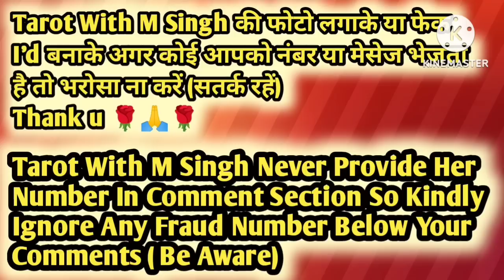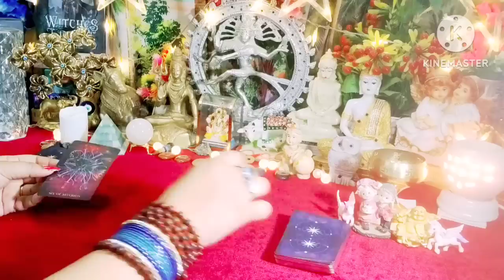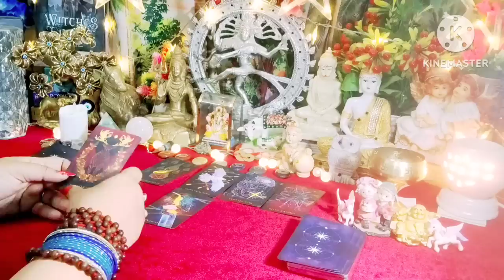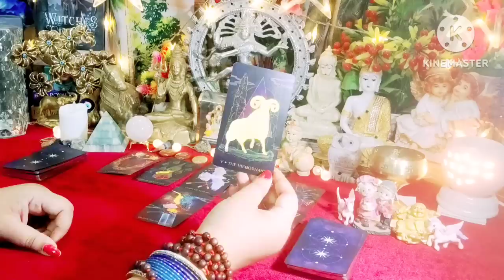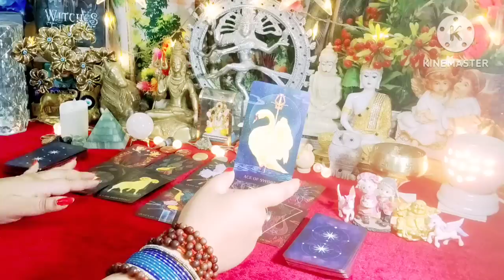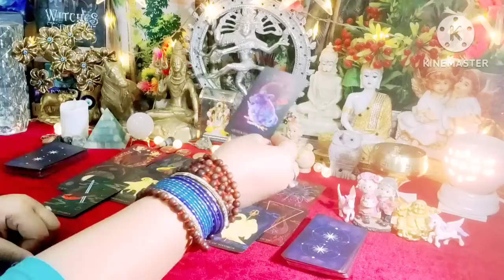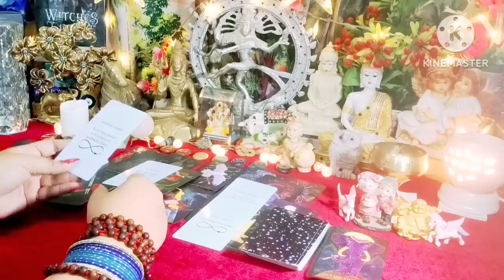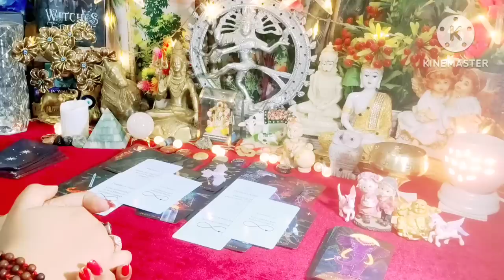Aapke Messages Unke Liye & Unke Messages Aapke Liye 🥰😘